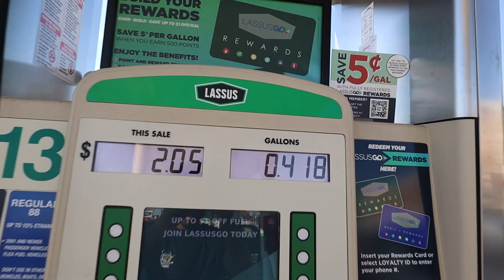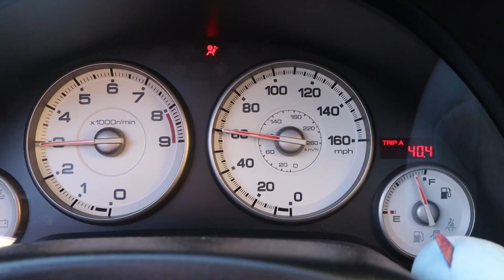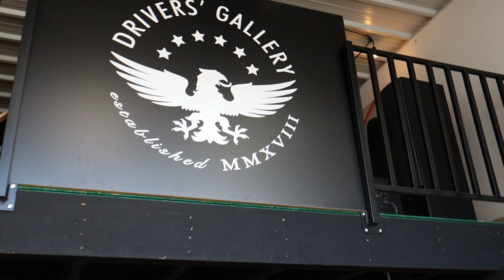STATIC STANCECARS MOBBING TO DRIVERS GALLERY!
Today me and some of my homies take a 1hour trip to another city for the drivers gallery season closer. We also get to meet the owner Richy. He tells us some lore on the shop as well as some information on his NISSAN laurel and TOYOTA chaser.

-is your car in the video?-

Don’t forget to support drivers gallery! They offer a handful of useful services at their shop.